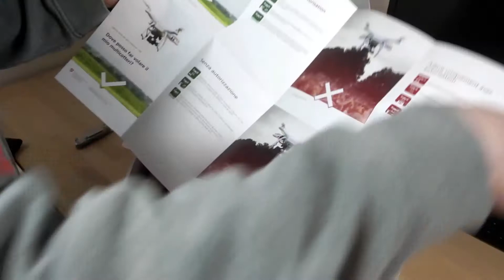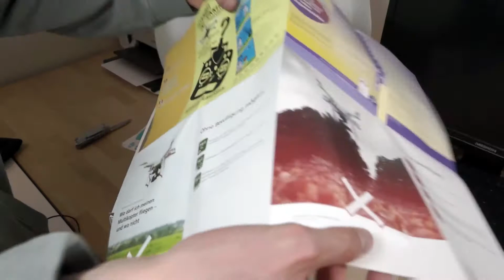DJI Phantom 3 Standard - Unboxing [german]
Mein Equipment:

Sony 18-55mm
Sigma 10-20mm f3,5-5,6
Zoom H1
Audio Technika ATR3350
Lightfox Softbox Studioleuchte
13 Zoll Mac Book Pro 2012 (Intel i5 2,5gHz 8gb RAM)